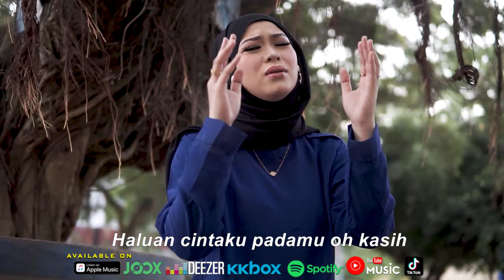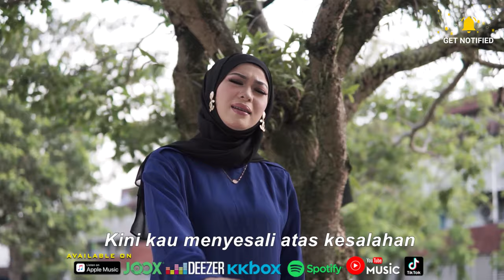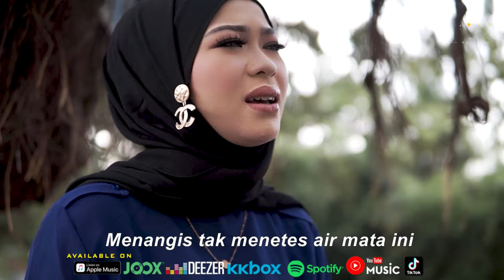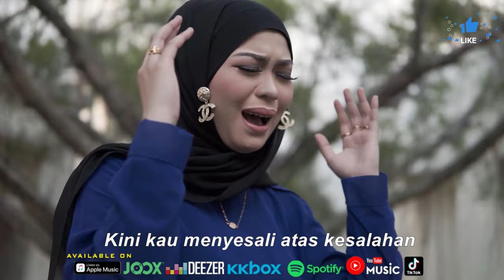Elsa Pitaloka - Bayangan Mimpi [Official Music Video HD]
BAYANGAN MIMPI
ARTIS : ELSA PITALOKA
CIPT. : EMEN

Hargailah pengorbananku ini
Ku harap kau mengerti hatiku
Kurang apakah diriku pada mu
Ikhlasnya hati yang mencintai
Dirimu

Ku wanita yang penuh dengan rasa
Bila dirimu yang tak mengerti
Jangan salahkan bila ku merubah
Haluan cintaku padamu
Oh kasih

Menangis tak menetes
Air mata ini
Didalam hati yang pilu
Membuat sebak di dada

Kini kau menyesali atas kesalahan
Dirimu pada diriku
Yang selama ini kasih
Tapi ku tak ingin lagi
Kembali padamu kasih

Haluan cintaku padamu
Oh kasih

Menangis tak menetes
Air mata ini

Dirimu pada diriku
Kembali padamu kasih

Album : Elsa Pitaloka - Bayangan Mimpi